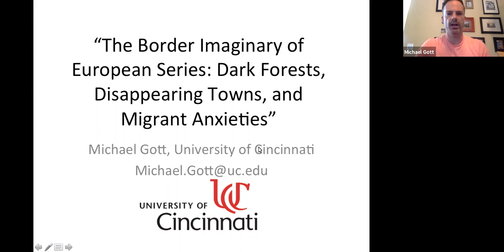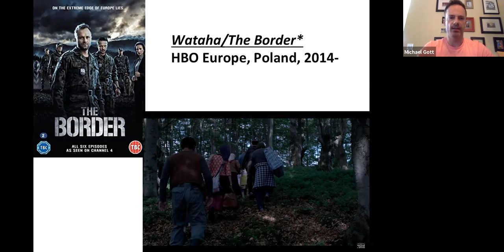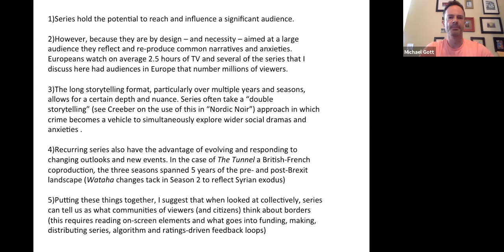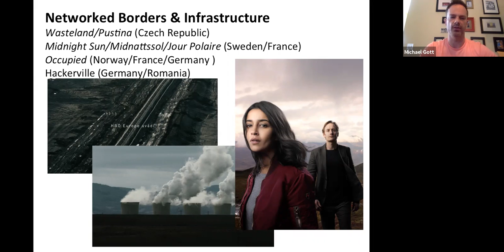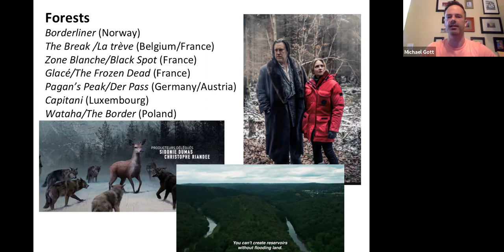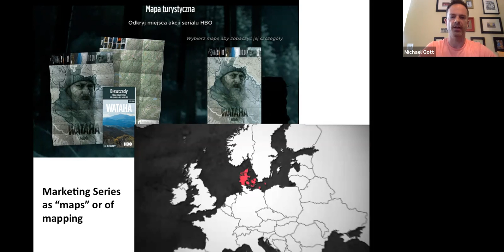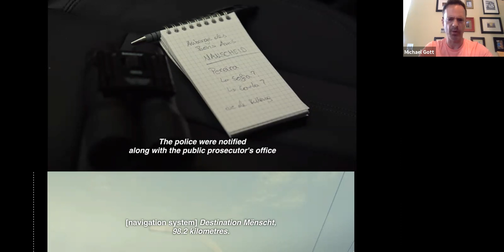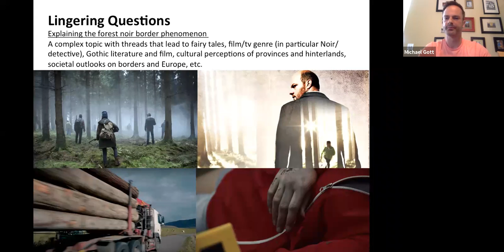Border Imaginary of European Series_Michael Gott